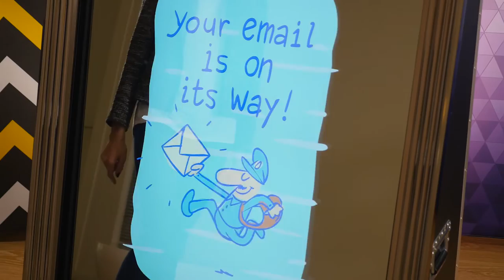Mirror Me Booth: 'Sharing via Email' Feature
The 'Sharing via Email' feature of Foto Master's Photo Booth Software (Mirror Me Edition) demonstrated on the astounding, portable Mirror Me Booth.